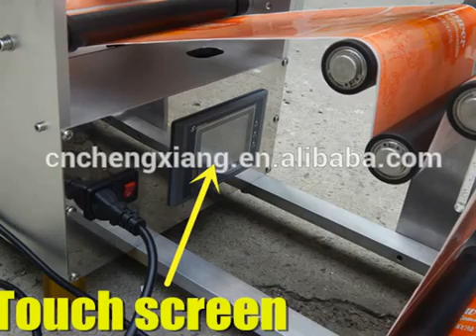Trade assurance labeling machine peanut butter jar,labeling machine for hexagonal jars for sale